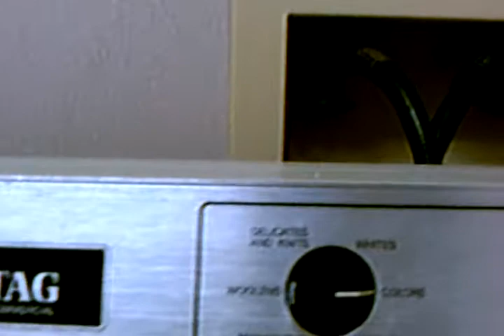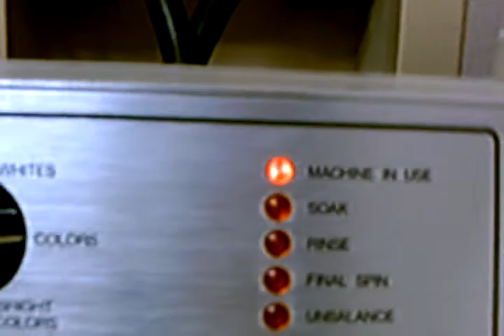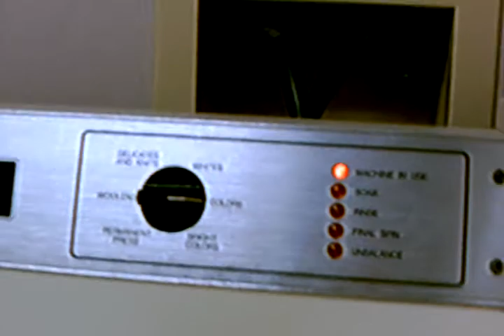Maytag Commercial Washer-Washing 2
Part 2 of the wash. Guest washer at a hotel. My laundry. Maytag Washer.Agitation is fast-stroke. $1.25 for washing and drying (each). This is the 3rd video that I've uploded that was made with my new camera. Enjoy!